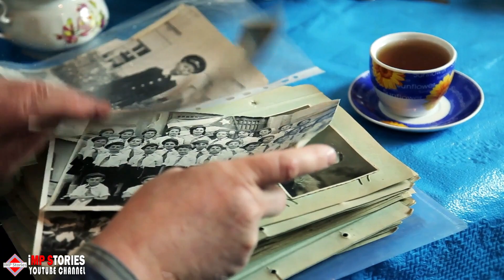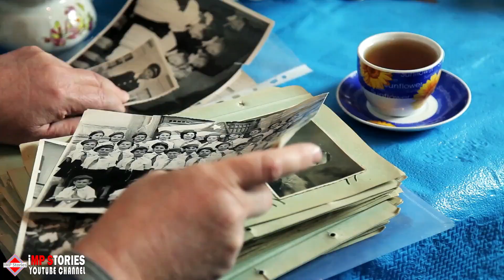A Mom Noticed The State Of Her Son’s Hands On Picture Day And Broke Down In Tears